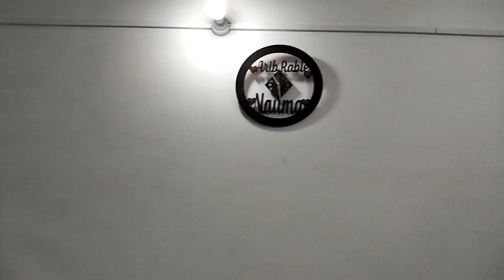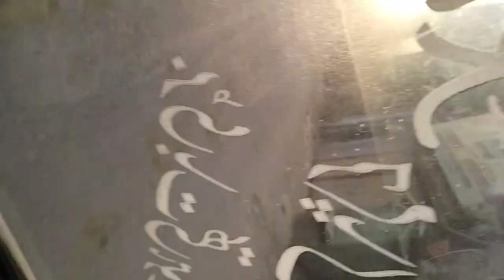My first vlog | At Panno Aqil Cantt | Highway per accident 🥺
I had do my best to show you the beautiful sceneries. This was my first time that's why there are some mistakes and also some unavoidable scenes and locations. Pakistan is the most beautiful country in the world 🌎. I had show you the most beautiful scenes as I can.